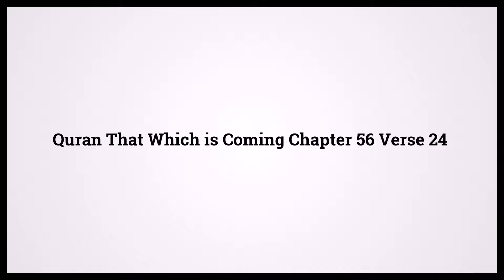Quran That Which is Coming 56:24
Video shows Quran That Which is Coming Chapter 56 Verse 24: Reward for what they used to do. Powered by MaryTTS. Holy Qur'an 56:24 Surah : Ayah